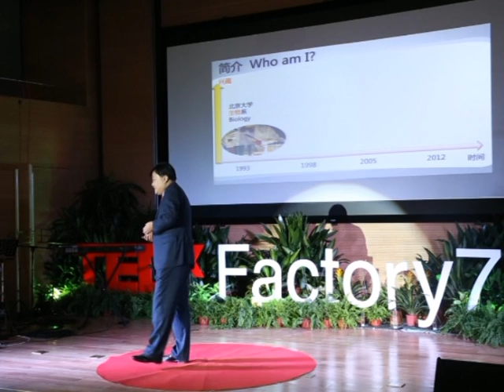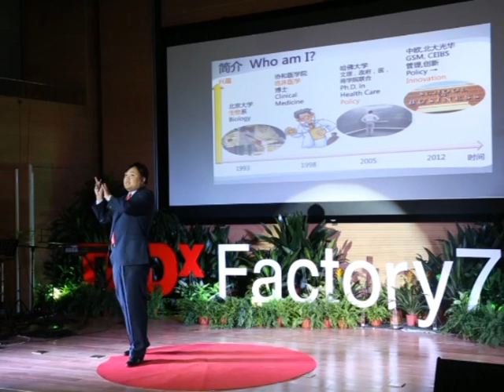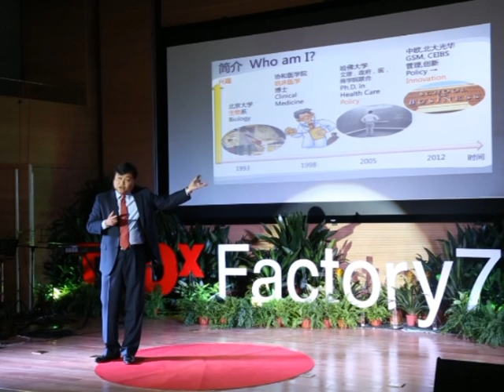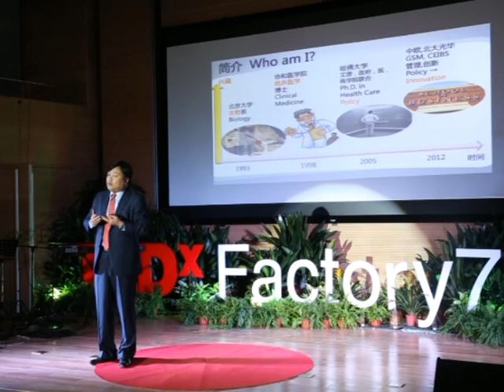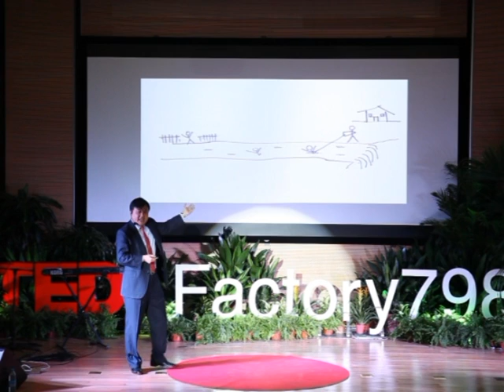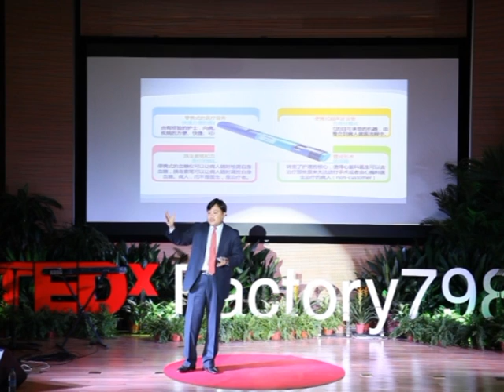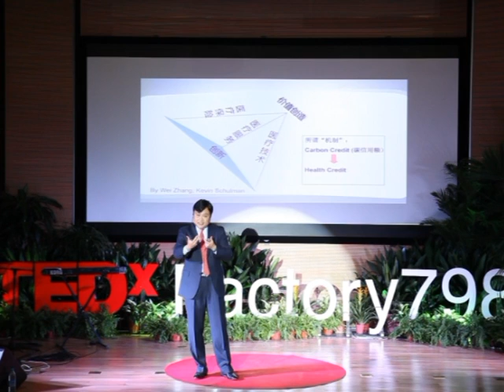Zhang Wei at TEDxFactory798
Zhang Wei

Associate Professor of Applied Economics; Ph.D degree from both Clinical Medicine and Health Policy

Zhang Wei is associate professor of applied economics and the assistant of Dean in Guanghua School of Management, Peking University. He also founded the CEIBS Center of Health Care Policy and Management. Holding double Ph.D degrees from both Clinical Medicine in Peking Union Medical College and Health Policy in Harvard, he has devoted himself in integrating disciplines of both health care and business management. He has lectured in top international business schools including HBS and INSEAD. He has also witnessed the growth of Chinese hospital administrators, and encouraged doctors to steer their own destinies with management training. With authenticity and confidence towards the future challenges on health care industry, he is a pioneer in research and value recreation.